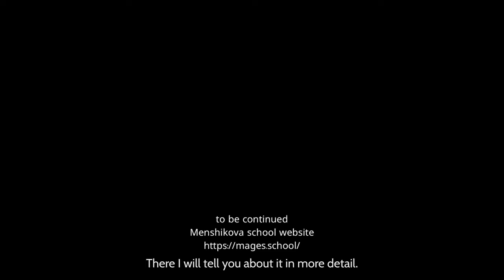Making Amulets And Talismans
Making Amulets And Talismans. Much depends on what exactly we put into the word "master".
It's one thing if we mean by the word "master" a craftsman who simply creates jewelry with his own hands. It's another thing if we're talking about masters who create magical artifacts, talismans, and amulets.
The items made by a master will have a much more powerful effect for a very simple reason. Every master works on the channel.